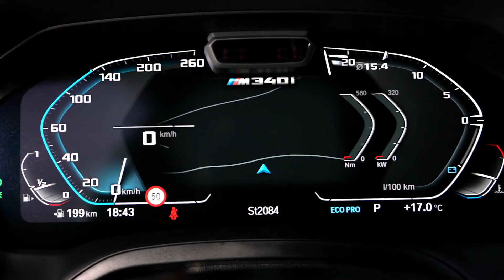2020 BMW M340i xDrive | Power and athleticism.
Exclusive six-cylinder in-line engine with M TwinPower Turbo technology and 275 kW/374 hp meets cutting-edge chassis engineering and intelligent all-wheel drive to bring standout performance to the new BMW 3 Series range. BMW M340i First Edition model available in Sedan and Touring guise from November 2019, each capped at 340 units.